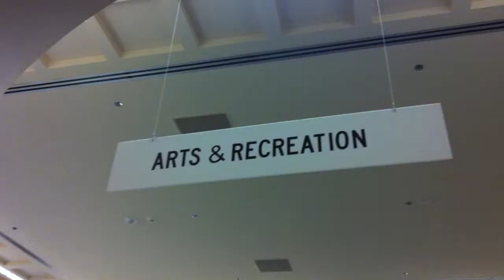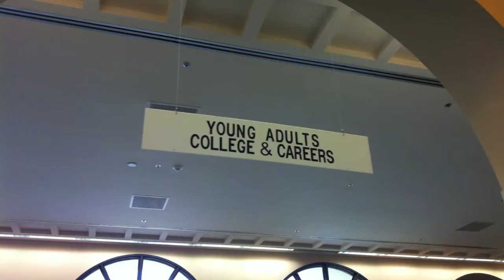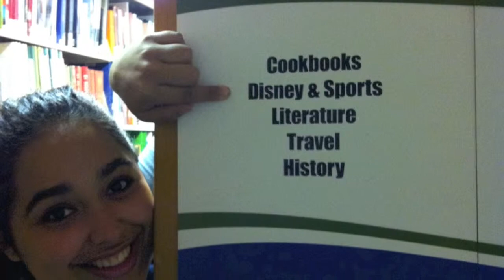Miami as Text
Honors Italy explores the Miami Dade Public Library in Downtown Miami